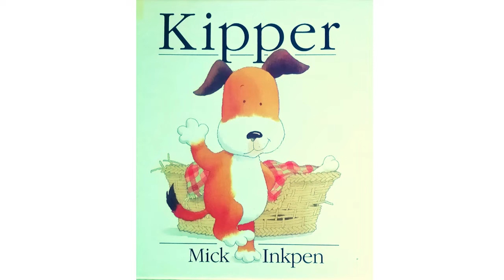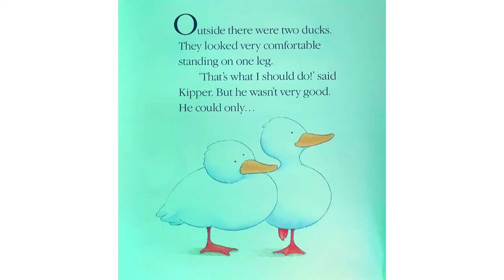Kids Book Read Aloud Story Telling : Kipper | From Mick Inkpen| Kids Learning Fun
Kipper the dog is a popular character which features in several books for pre- schoolers.
Kipper's basket is old and worn and his blanket is smelly and disgusting! Does he find a better place to sleep?
By- Mick Inkpen